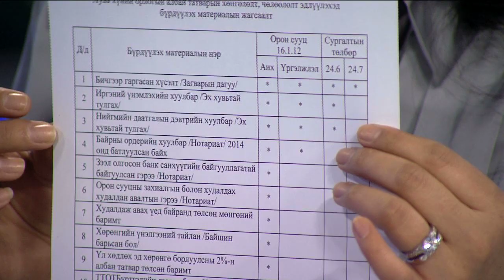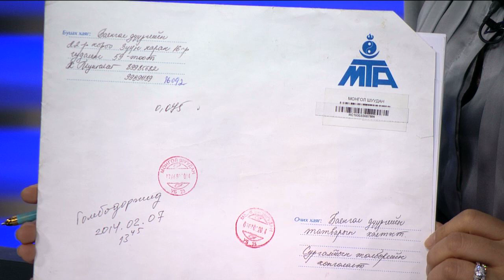Оргил цаг зочин: О.Давааням БГД-ийн татварын хэлтсийн улсын ахлах байцаагч